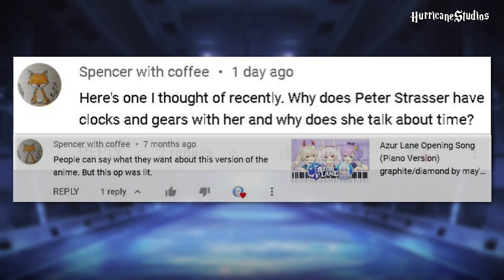Why Peter Strasser always talks about time? - Azur Lane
A question by Spencer with coffee who is one of my first supporter and also one of the first people who commented on our first Azur Lane video.

Why does Kurumi tokisaki, I mean Peter Strasser always talks about time?

DKM Peter Strasser (Super Rare Aircraft Carrier)

Miscellaneous Info
Artist 股间少女
Pixiv Gujianshaov
Twitter Gujianshaonv
Link Gujianshaov
Voice Actor Yumi Hara

AMV
Animation
Anniversary
Class
Collab
Collaboration
Commander
Commissions
Cubes
Daily Raid
Dialogue
Episode
Event
Exercise
Gacha
Gameplay
Gems
Guide
History
L2D
Memory
Meta
Music
Oil
Op
Operation Siren
OpSi
OST
PR
Priority
Pull
PvP
Retrofit
Roll
PV
Rerun
Seiyuu
Shikikan
Ships
Skill
Skin
Song
Tips
Tricks
Voice Lines
VA
Voice Actor
Waifu
War Archives

Factions:
Eagle Union USS
Royal Navy HMS
Sakura Empire IJN
Iron Blood KMS
Dragon Empery ROC PRAN
Northern Parliament SN
Iris Libre FFNF
Vichya Dominion MNF
Sardegna Empire RN

Types:
Destroyer
Light Cruiser
Heavy Cruiser
Large Cruiser
Monitor
Battleship
Battlecruiser
Aviation Battleship
Aircraft Carrier
Light Aircraft Carrier
Submarine
Submarine Carrier
Repair Ship
Munition Ship